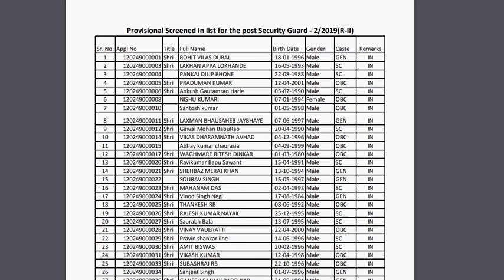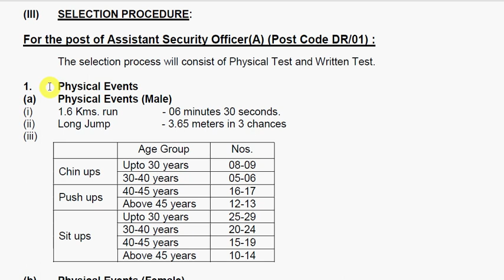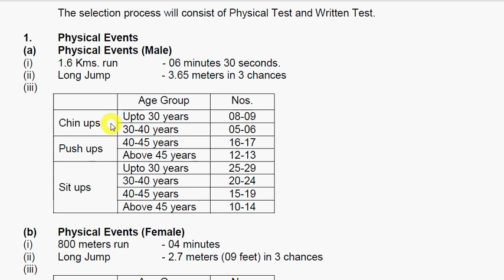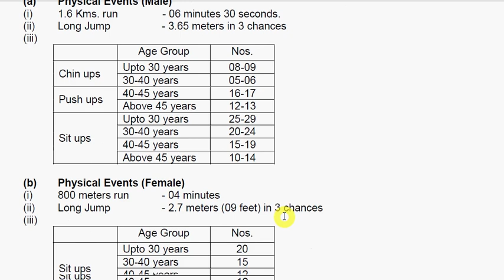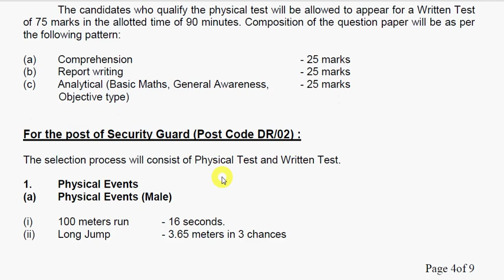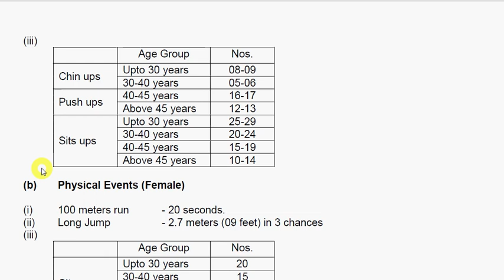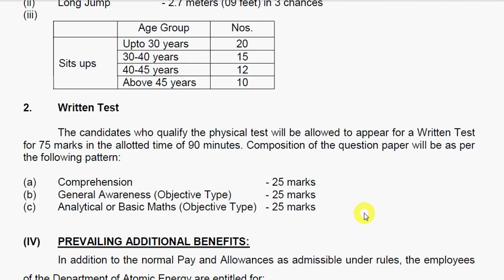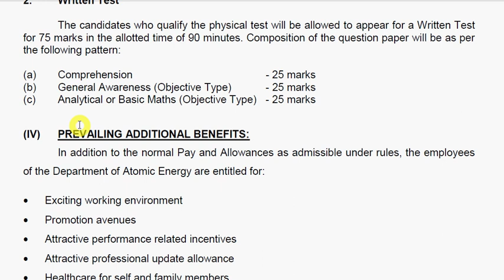BARC Security Guard Selection Process | BARC Security Guard Syllabus | Assistant Security officer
Hello Friends mere youtube channel Extra Knowledge In Hindi M apka Swagt Hai mere es video apko BARC Security Guard Selection Process | BARC Security Guard Syllabus | BARC Assistant Security officer Syllabus,ki information Milegi to Please Video Last Tak Dekhiyega.

BARC Asst Security Officer, Security Guard Mock Test 2020